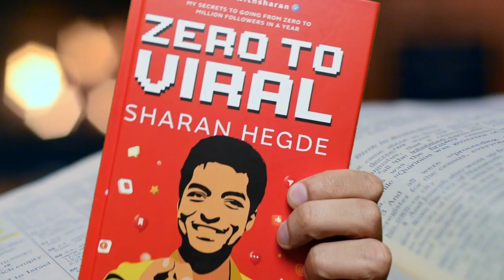ZERO TO VIRAL BY Sharan Hegde | HOW TO CRACK THE SOCIAL MEDIA CODE | RONAK SHAH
ZERO TO VIRAL BY by Sharan Hegde | HOW TO CRACK THE SOCIAL MEDIA CODE | RONAK SHAH

Content creation is the new hot job today.

But how do you win at it?

Sharan Hegde decodes this hot new profession in this book. He went from zero to a million followers across social media in a year, with no prior claim to fame. And he did this by creating content that people loved, enjoyed, and learned from.

Zero to Viral covers what makes a successful creator, and what goes behind creating content that people love. Supplemented with accounts of other successful creators, this book has all the secrets that Google won’t tell you. In a nutshell, this book covers:

Sharan's early journey as a content creator
His content creation process as he grew to a million followers
Frameworks for creating content that goes viral
The psychology behind virality
How to think about personal branding
Understanding different social media platforms in depth
The future of content creation and how much money could be made
Learnings from experiences of 3 other top creators - Ankur Warikoo, Rachana Ranade, Komal Pandey

ABOUT RONAK SHAH -
My name is Ronak Shah and I’m a digital marketer and consultant. I’m in my twenties, a self-employed blogger, creator, and backpacker. I write about books, business, reading, how to live happily, podcasts, best stories, and much more. I am currently in India and soon going to explore the world.
This channel will revolutionize the way you consume content in fields like books, Freelancing, finance, marketing, etc.

On the side, I also have a series of online courses, write a weekly email newsletter + blog site, and have run a series of side hustles as a young entrepreneur.